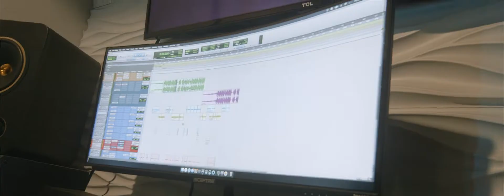CheckUp - "Dr.Phil" (Official Video)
Watch the official music video for “Dr.Phil" by  @checkup6644

CREDITS
[Prod. @jsupremebeats407 ]
[Directed By: @KrisG__]

Dr.Phil OUT NOW ‼️